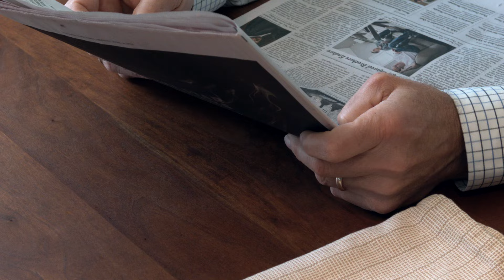Craig Gay: Practical Atheism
Craig Gay lectures in the area of Christianity, Society, and Culture, and directs Regent’s ThM degree program. Dr. Gay is the author of The Way of the (Modern) World (Eerdmans, 1998), and most recently, Modern Technology and the Human Future: A Christian Appraisal (IVP Academic, 2018).

regent-college.edu